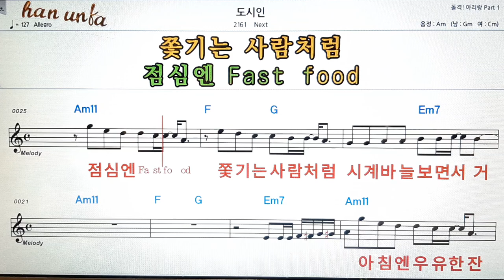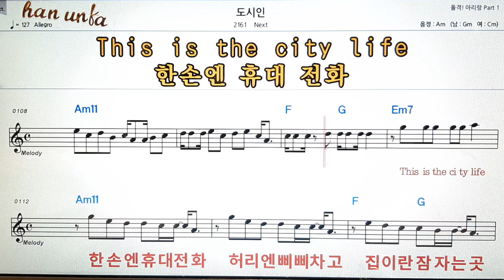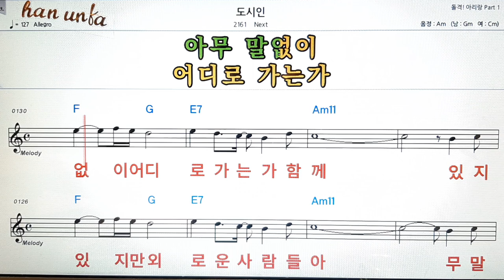도시인/Next👍노래 반주, 코드 악보,가라오케💋Karaoke*Sheet Music*Chord*MR